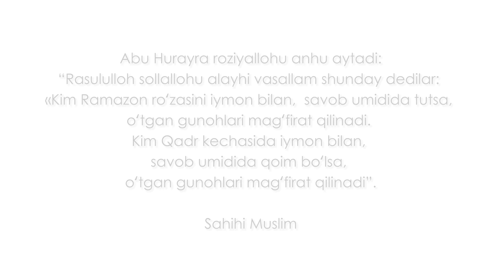Ramazon tugashiga oz qoldi | Рамазон тугашига оз қолди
Visa raqami: 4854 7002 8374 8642

Union Pay raqami: 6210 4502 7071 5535